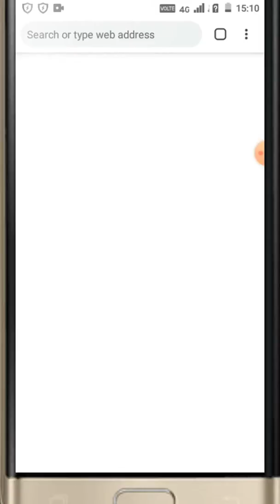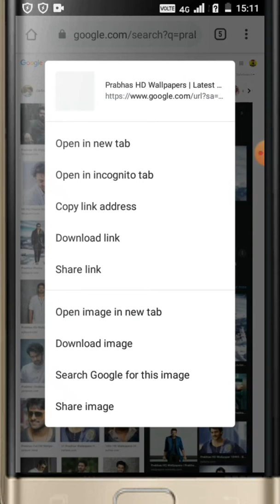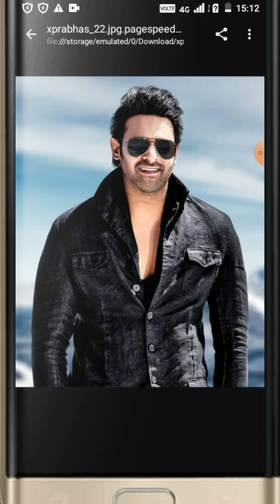How to download 4k HD quality photos in crome || How to Download HD Photos from Google ||In Telugu